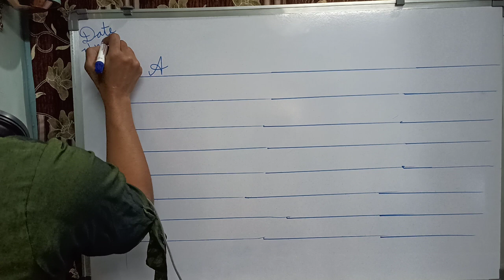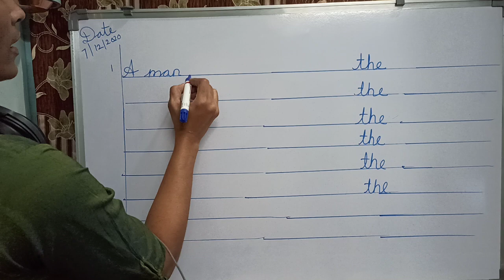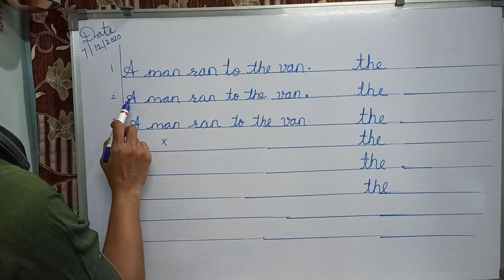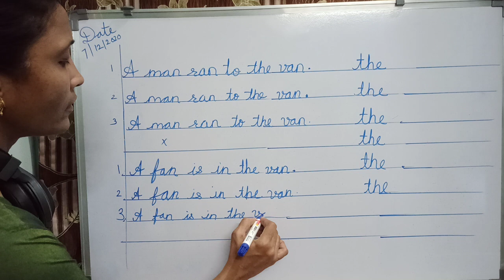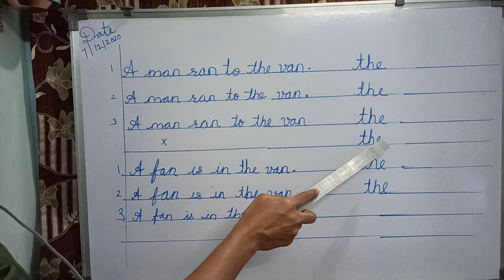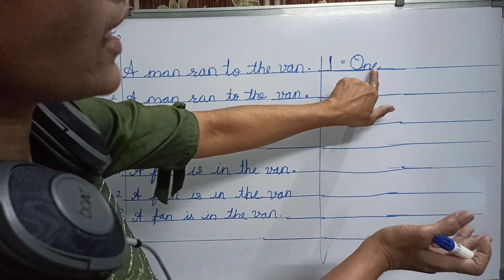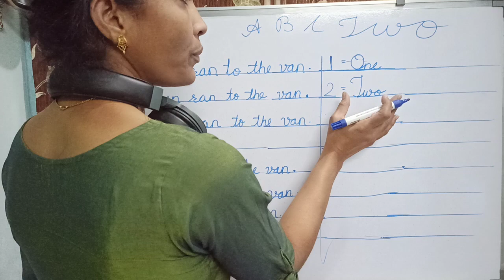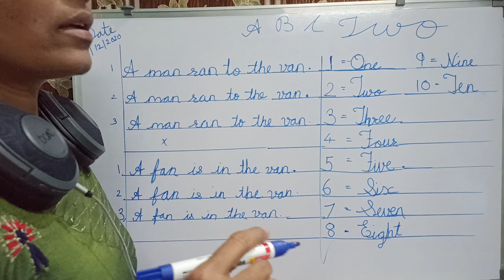Sr. Kg. Phonic Primer Paragraph Reading and Writing